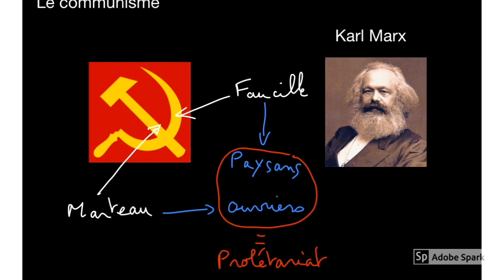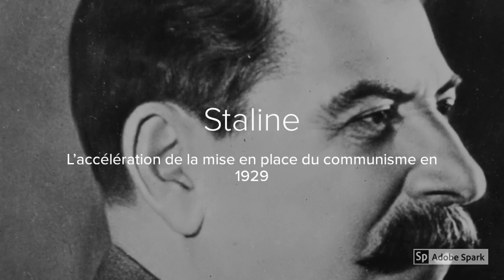Le régime totalitaire soviétique : contexte